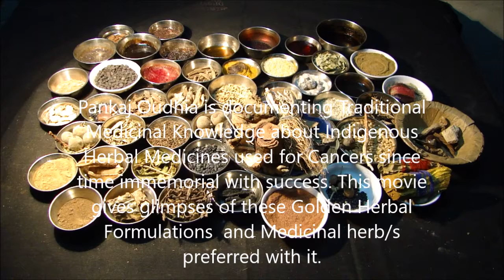Pankaj Oudhia on Paget Disease: Prefer Berberis pachyacantha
Related References
Oudhia, Pankaj (2017). Brachystelma, Bhramarmar, Vishalya Karani, Suvarna Karani, Wattakaka and Medicinal Rice and Millets based Tribal Herbal Medicines for Paget Disease From Medicinal Plant Database by Pankaj Oudhia, Audio Bank Project at pankajoudhia.com .
Oudhia, Pankaj (2017). Brachystemma, Bhramarmar, Vishalya Karani, Suvarna Karani, Wattakaka and Medicinal Rice and Millets based Tribal Herbal Medicines for Paget Disease From Medicinal Plant Database by Pankaj Oudhia, Audio Bank Project at pankajoudhia.com .
Oudhia, Pankaj (2017). Brassaiopsis, Bhramarmar, Vishalya Karani, Suvarna Karani, Wattakaka and Medicinal Rice and Millets based Tribal Herbal Medicines for Paget Disease From Medicinal Plant Database by Pankaj Oudhia, Audio Bank Project at pankajoudhia.com .